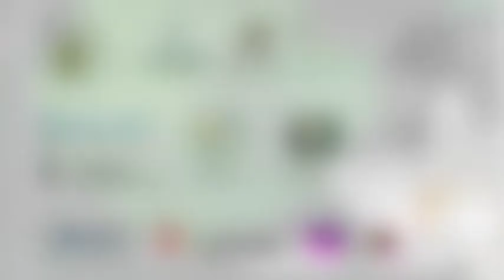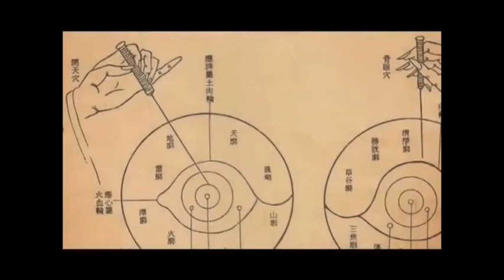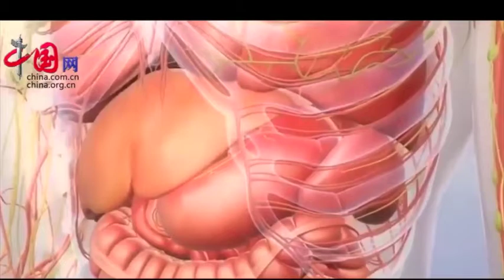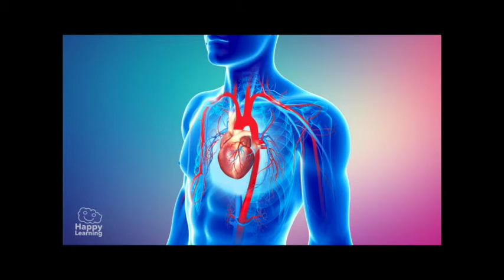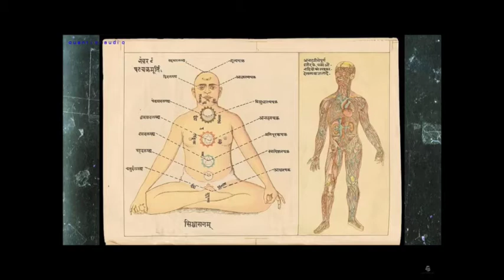Yin y yang en la medicina tradicional china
IV Certamen Universitario de Microrrelatos sobre Asia
Fase 2: Universidad de Zaragoza, Historia del Arte

Por: Juan Lorda y Valentina Silva
Coordinación: Alejandro M. Sanz

Conoce Asia a través de estos MICRORRELATOS

El proyecto Certamen Universitario de Microrrelatos sobre ASIA nos sumerge en el conocimiento de otras culturas resultando un beneficio para nuestra formación integral y el desarrollo de la comprensión y la empatía. Nace de la colaboración entre investigadores y alumnos de distintas universidades que de modo totalmente altruista ponen su trabajo a disposición de la sociedad. Se ubica dentro de un proyecto de Innovación Docente y si eres profesor universitario y quieres participar en el próximo certamen puedes ponerte en contacto con nosotros a través de nuestra página web